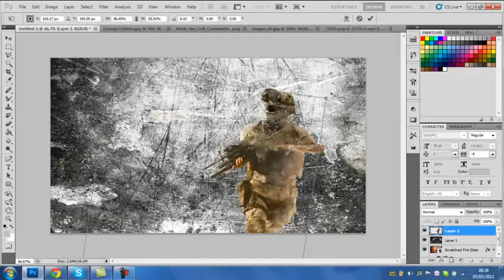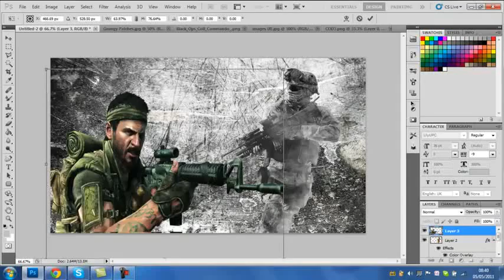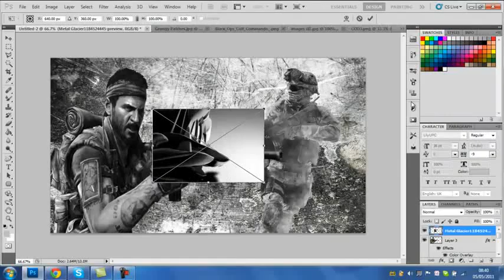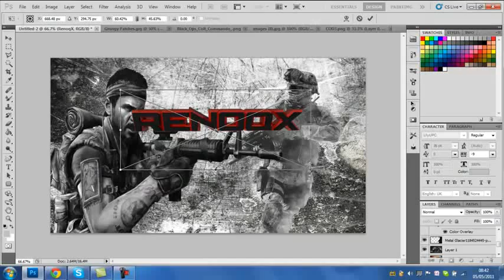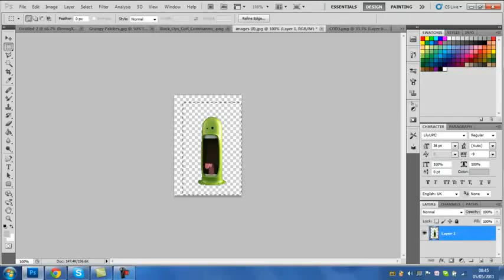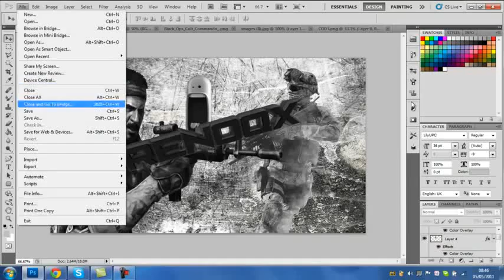SpeedArt Ep 1 RenoqX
A speed art of RenoqX his first one there gunna get better
please give a like? x